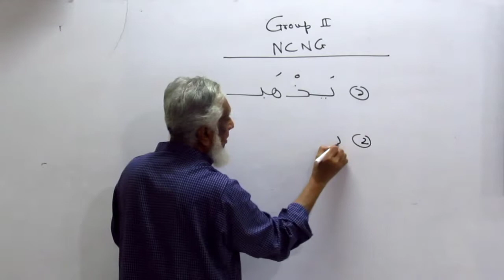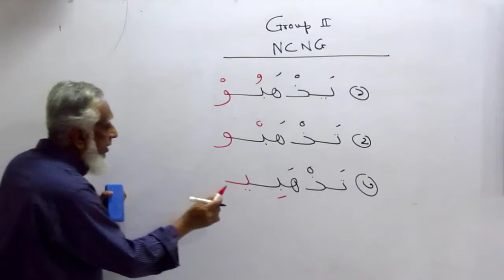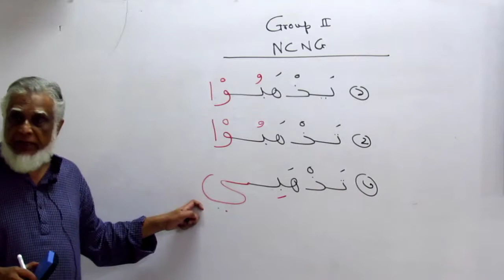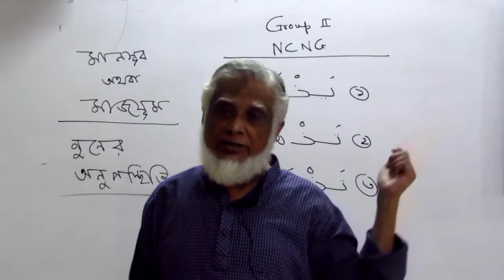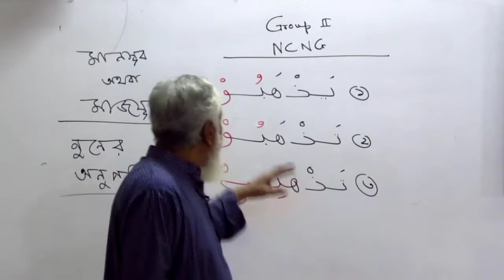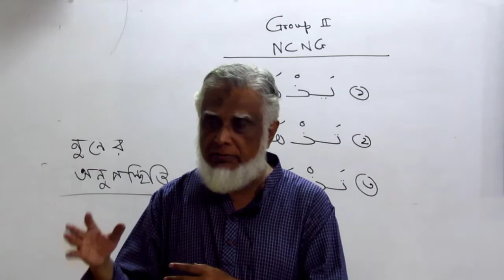01.14.11 (rev-1) | 2nd Group NCNG | LQDhaka Madinah Arabic Bangla | reza karim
01.14.11 (rev-1) | 2nd Group NCNG | LQDhaka Madinah Arabic Bangla | reza karim